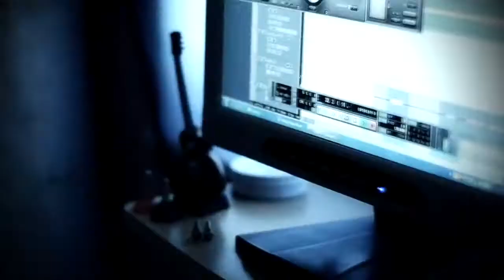Katy Perry - Part Of Me - Cover Collaboration with Madgaz182 & Shagpile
Collaboration and cover of Katy Perry - Part of me by Madgaz182 & Shagpile

After months of talking about it we finally got together and made an over the internet collab song, then met up to film the video for it , hope people like it

Hopefully if this is recieved well this will be a once a month thing.